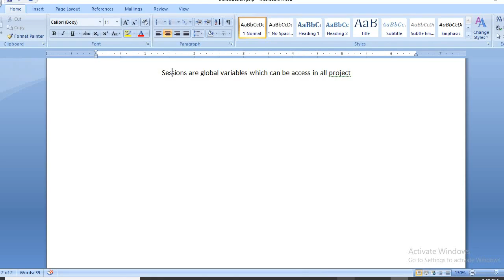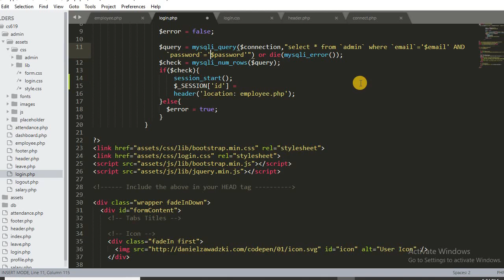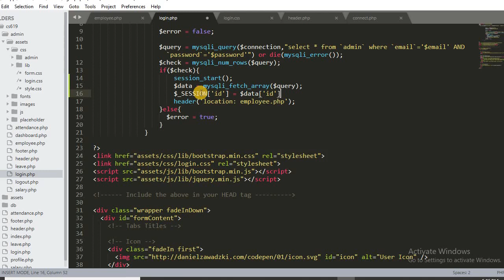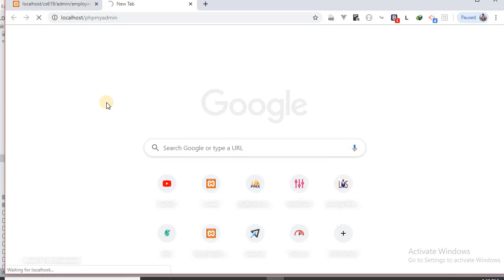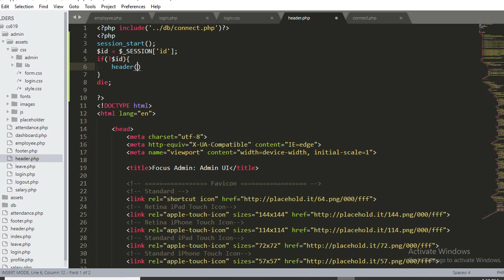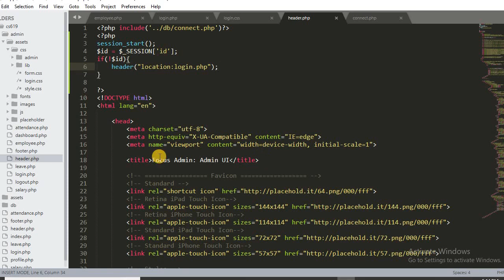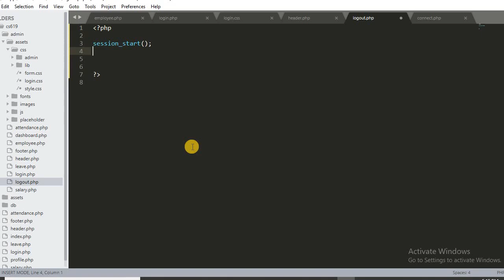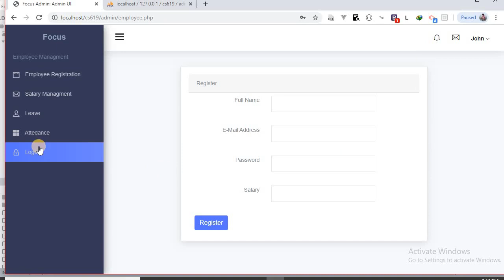cs619 php | session in php lecture #17| logout in php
lets see logout page in php